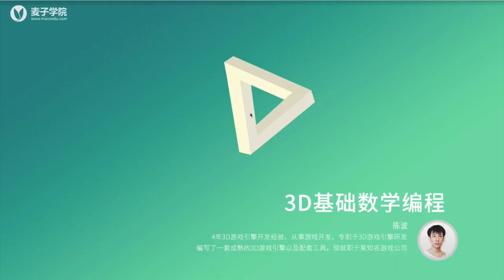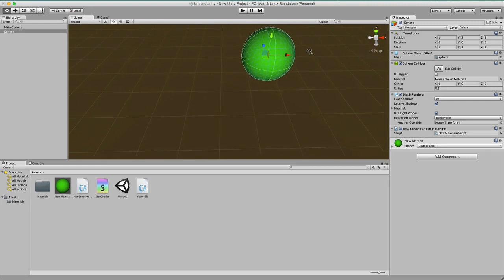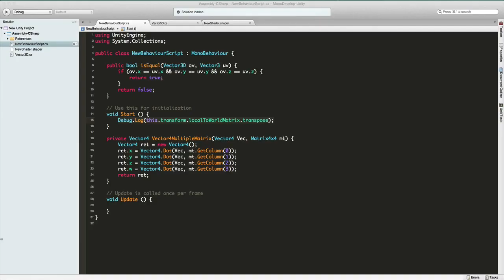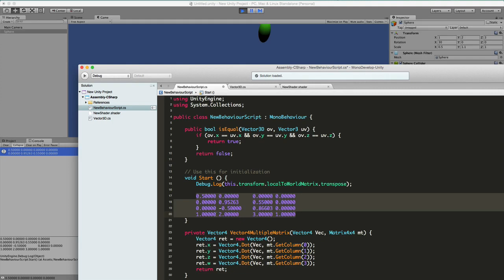3D基础数学编程12 3D基础数学编程 组合变换